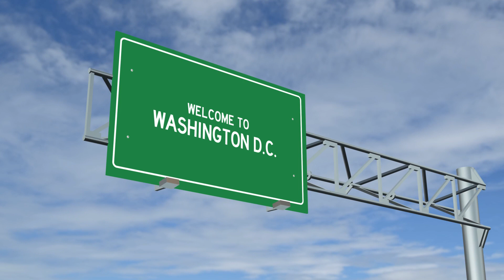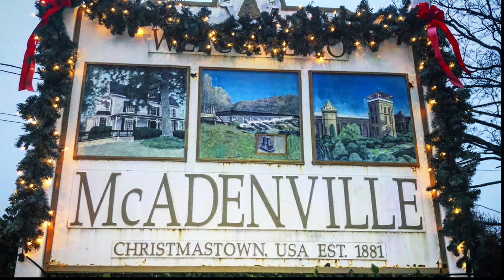Best Places to visit in at Christmas in USA - Travel Guide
00:16 New York
01:23 Washington
02:38 Orlando
05:40 Chicago